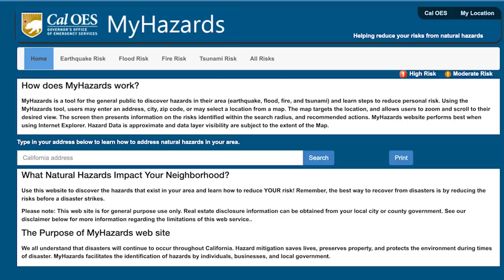SERIES: MITIGANDO LOS RIESGOS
Cómo lo mencionamos en episodios anteriores, Si vives en California,  es importante que conozcas los riesgos más grandes que existen en la zona en que vives. Por ejemplo, cerca de una zona boscosa. De esa forma estarás mejor preparado para el próximo desastre natural.